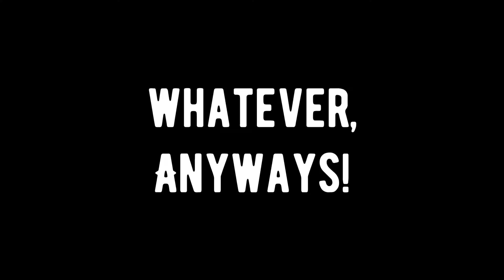Samson & Benvolio (A Romeo & Juliet Short Film) Official Trailer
Official Trailer for the LE Dramatic Demons first Shirt film

Release date: Thursday, December 16th, 2021